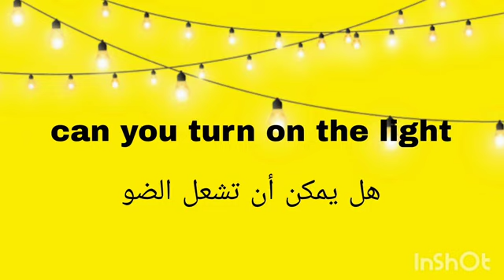كيف اتكلم الانجليزية